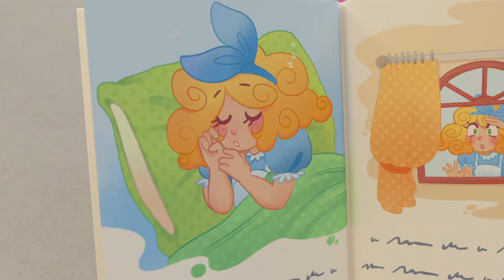Hot Air Balloon Trouble! | Go Buster | Moonbug Kids - Cartoons & Toys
Buster meets a new friend, Old Monty the Hot Air Balloon; but when a gust of wind blows Monty away, it’s up to Buster to rescue him!

00:00 Hot Air Balloon Trouble - Buster and Friends to the Rescue
02:10 Go Buster - Paint & Play with Mommy - I Love My Mommy
04:05 Buster the Gardener - Buster and Friends Grow Vegetables at Home
06:05 Buster and the Spooky Pumpkin - Halloween Hero
08:05 Fireworks with Family Fun
10:04 The Smashed Flowerpot - Mommy to the Rescue
12:03 Cooking Disaster - What's For Dinner Buster?
14:14 Mommy Firetruck Saves the Day - Fighting Fires!
17:16 School Sports Day
19:13 Ice Creams Down the Beach - Build the Sandcastle!
21:11 Spooky Camping Trip - Scary Monster Prank
23:14 Scout Has a Boo Boo - Dr Buster's Hospital
25:15 Buster's Story Time - Goldilocks and the Three Bears
27:16 Tidying Up Together - Do it Right
29:16 Buster's Musical Band - Learn to Share with Friends